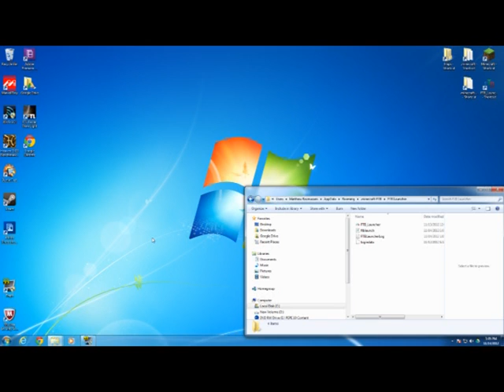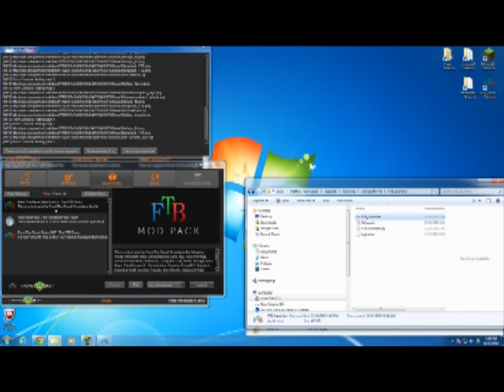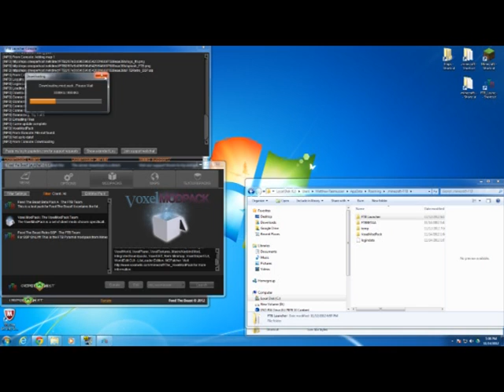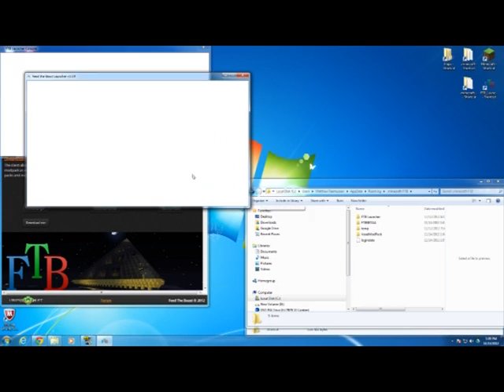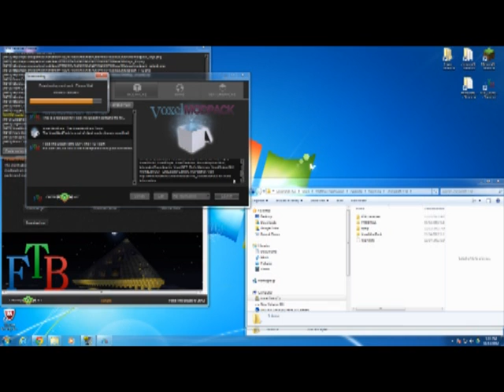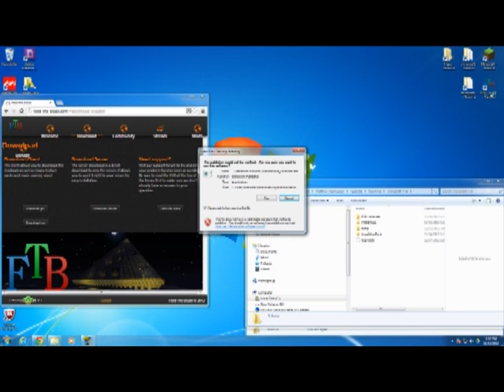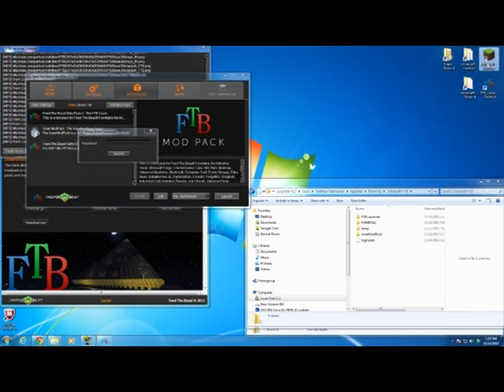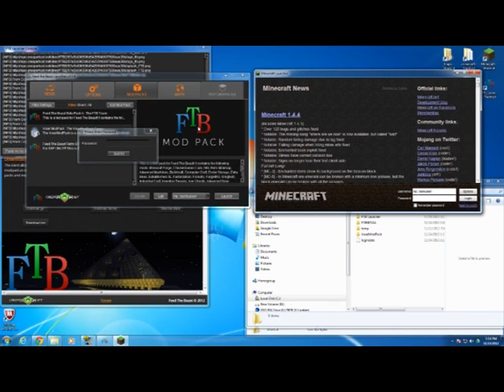Feed the Beast Mod Loader - Trouble Shooting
Easy fixes for Feed the Beast problems
- Updater will not install
- Missing mods or FML
- login issues